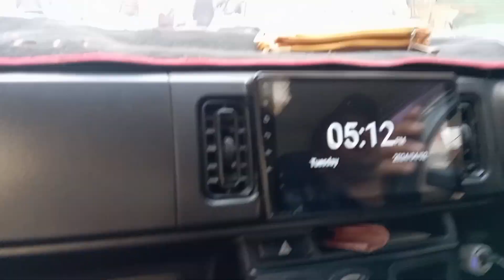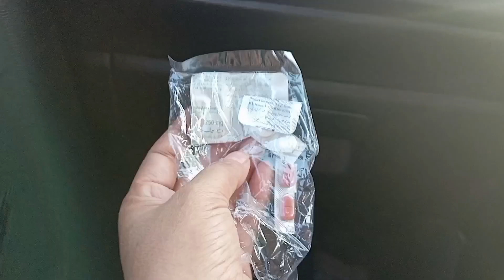Sister ko achanak hospital lay gay 🤕 | sister ki achanak tabiyat kahrab ho gai | fezza famliy vlog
Thank you so much viewers 🫶
For watching my videos 🌸
And thank you for My sport 🫶🏻

Your searcs 👇🏻

Sister ko achanak hospital lay gay
Sister ki achanak tabiyat kahrab ho gai
Sister ki tabiyat kahrab ho gai
AJ sister ki tabiyat Tek nahi hai
Sister ko Kiya ho gay achanak
AJ sister ki tabiyat achanak kahrab ho gai thi
Sister ko Kiya ho gai
Sister ko Kiya ho gay
AJ sister ko hospital lay gay
Sister ko achanak Kiya ho gay
AJ pta nahi Kiya ho gy sister ko